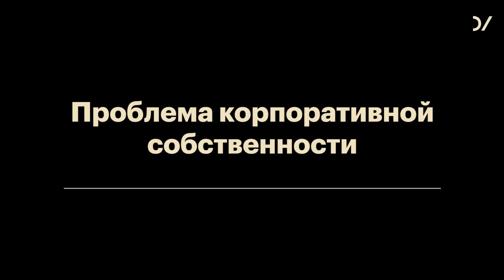О праве собственности – Андрей Глушецкий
✦ Андрей Глушецкий – "Метаморфозы своего и чужого"
Видео №5 / Блок 6   “Экономики. О чем они кроме денег” / Курс “Жить по понятиям” :
- Собственность как отношение 00:18
- Что такое право собственности 00:58
- Закон о праве собственности 02:11
- Пример:  право собственности на участок земли 02:29
- Проблема корпоративной собственности 03:23
- Что таке корпорация? 03:53
- Три группы общественных отношений 05:39
- Коммерческие корпорации 04:59
- Является ли акционер собственником общества? 06:03
- Как отделить своих баранов от колхозных? 06:50
- На что имеют право акционеры? 08:08
- Кто собственник корпорации? 08:28
- Что такое корпоративный контроль? 09:20
- Кто собственник государственного имущества 09:50
- Назначение корпораций 10:23
- Предпринимательство в Римской Империи 10:32
- Пример: компания "ВИМ авиа" 12:34
- Минусы марксизма 13:30
- Пример: Корпорация "Мерседес", Дойче банк и пенсионные фонды Германии 14:15
- Способы устранения классовости общества 15:58

✦  Дополнительные материалы:
- Список
Пять главных книг о корпорациях
- Статья
Право собственности в истории России — было ли оно?
- Статья
Концентрация собственности и корпоративный ландшафт современной мировой экономики
- Статья
Есть ли в России частная собственность?

✦ Андрей Глушецкий –  экономист, В 1976 году окончил экономический факультет МГУ. В 1976–1981 годах — младший научный сотрудник Института экономики Академии наук СССР. Кандидат (1979) и доктор (2012) экономических наук. В 1981–1994 годах — старший научный сотрудник, ведущий научный сотрудник, заместитель заведующего лабораторией экономического факультета МГУ.
С 1984 года по настоящее время — заместитель главного редактора еженедельника «Экономика и жизнь», генеральный директор Центра деловой информации еженедельника «Экономика и жизнь».
С 1994 года преподает в Российской Академии народного хозяйства и государственной службы при Президенте РФ, Высшей школе приватизации. С 1996 года ведет научно-педагогическую деятельность в Высшей школе финансов и менеджмента.